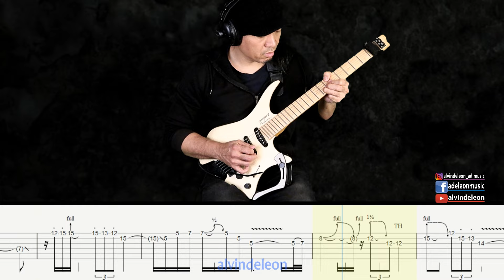Scorpions ALWAYS SOMEWHERE Guitar Solo with Tabs and Backing Track by Alvin De Leon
ONE on ONE Guitar Lessons with ADL: shorturl.at/nuCMO

Scorpions ALWAYS SOMEWHERE Guitar Solo Lesson with Tabs and Backing Track by Alvin De Leon. Enjoy!

I hope you enjoy this Scorpions ALWAYS SOMEWHERE Guitar Solo Lesson with Tabs and Backing Track by Alvin De Leon. Comment and Let me know what you think.

Strandberg Boden NX6 Tremolo
Hotone Ampero Mini